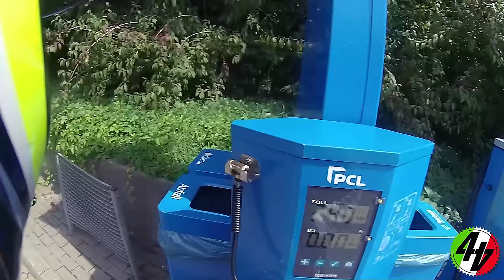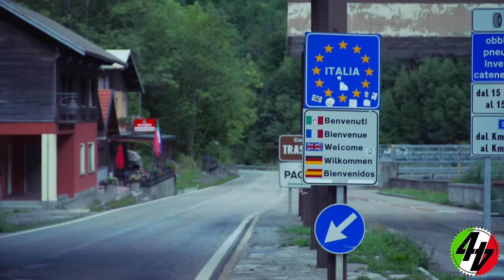999 v F4 | B500 BATTLE! | EP02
The second instalment of Battle Italia sees our hangovers slowly fade into ecstacy, as we attack one of the world's bestest roads - the B500...